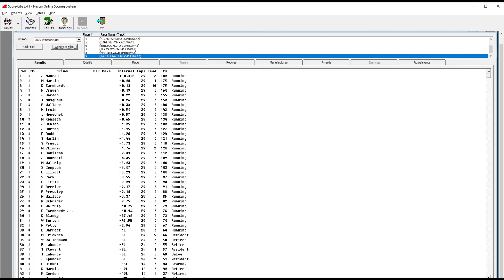2000 Diehard 500 NR 2003